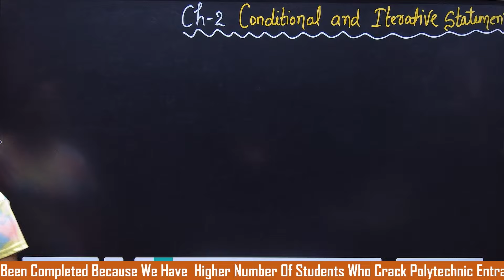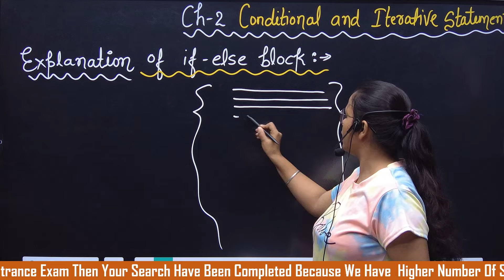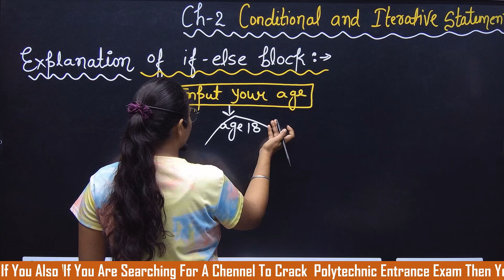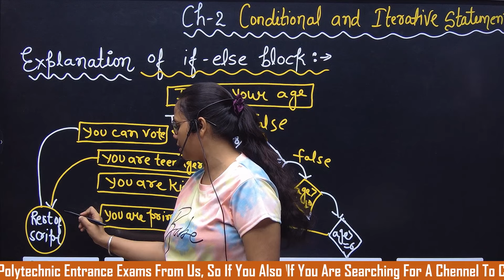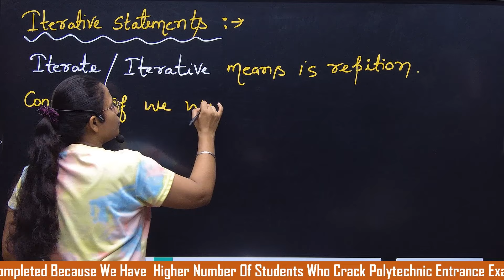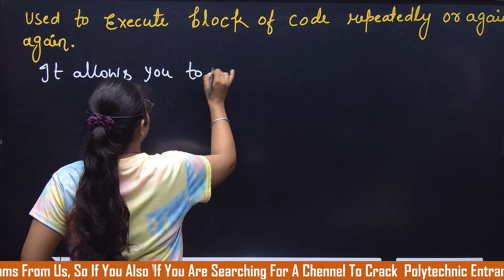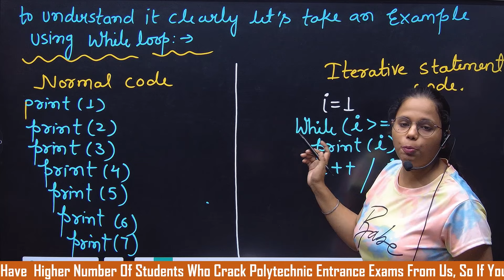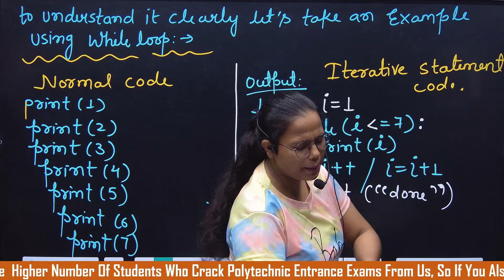Python Programming: Conditional and Iterative Statements [Ch.2, Lec-4] | Bihar Semester Live Class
condional and iterative statement
python programming
programming,what is python programming
introduction to python programming
c programming looping statement
python mcq questions and answers in hindi
mechanical 1st semester sbte bihar
data structures and algorithms in hindi
python mcq questions and answers
learn python with online class
1st semester sbte bihar